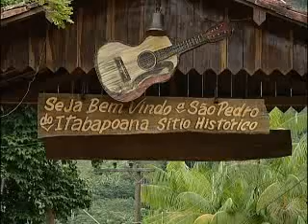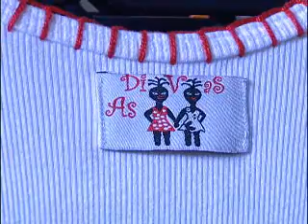Municípios Capixabas - Mimoso do Sul